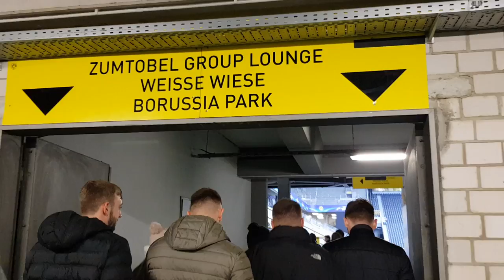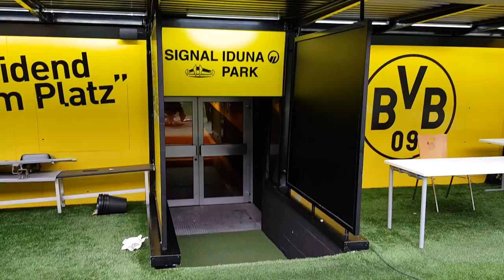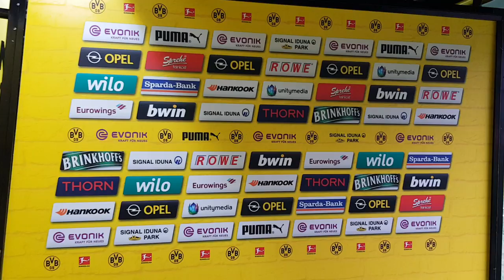STADIUM TOUR: Signal Iduna Park: BORUSSIA DORTMUND FC (The Largest Football Stadium in Germany)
+ CONTENT:
* Tottenham fan Chris Cowlin tours Signal Iduna Park, the home of Borussia Dortmund Football Club

+ FEATURING:
* Chris Cowlin